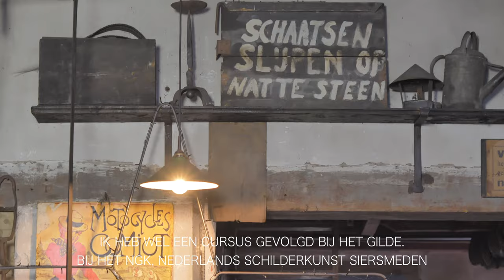THE BLACKSMITH VAN HET ZUIDERZEEMUSEUM | ENKHUIZEN | BELEEF HET ZUIDERZEEMUSEUM | HEERLIJK DAGJE UIT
THE BLACKSMITH VAN HET ZUIDERZEEMUSEUM | ENKHUIZEN | BELEEF HET ZUIDERZEEMUSEUM MET EEN HEERLIJK DAGJE UIT

The Blacksmith, Sonja van het Zuiderzeemuseum neemt je mee in de werkzaamheden van een reguliere smeed dag.

Zo worden de ijzeren 'S' haken gemaakt voor het evenement Zuiderzien 2020 waar de kerstbomen in het Wieringen Kapel aan komen te hangen.

Het Zuiderzeemuseum is een cultuurhistorisch museum in de Nederlandse stad Enkhuizen in de provincie Noord-Holland, waar de cultuur en de maritieme geschiedenis van de voormalige Zuiderzee in beeld worden gebracht. Het museum bestaat sinds 1948. Het is in 1983 uitgebreid met een groot buitenmuseum waar gebouwen en buurten van rond de Zuiderzee zijn herbouwd en ambachten worden gedemonstreerd.

Het Zuiderzeemuseum kun je bereiken met de auto, ook kun je in de buur van het Zuiderzeemuseum de auto parkeren. Of je gaat naar het Zuiderzeemuseum per boot. De museumveerboten van het Zuiderzeemuseum varen de bezoekers dagelijks naar het buitenmuseum.
Ook kun je wandelt naar het Zuiderzeemuseum of met het openbaar vervoer.

Het is altijd verstandig om van te voren te kijken naar de Corona maatregelen, reserveren of om te kijken of er kortingen zijn, dit doe je via de website van het Zuiderzeemuseum: